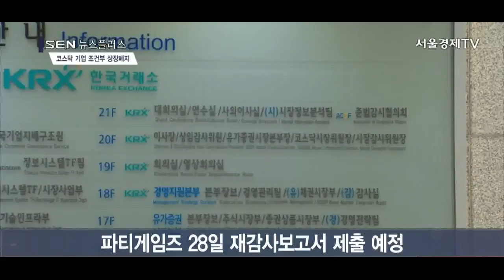[SENTV] 우성아이비 등 코스닥 기업 12개 ‘조건부 상장폐지’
우성아이비 등 코스닥 기업 12개 ‘조건부 상장폐지’
엠벤처투자·넥스지·에프티이앤이·감마누 등
재감사보고서 미제출로 조건부 상장폐지 대상 올라
파티게임즈 28일 재감사보고서 제출 예정
21일까지 재감사보고서 미제출 시 상장폐지

한국거래소가 지난 19일 2017년도 결산 감사의견 비적정 기업의 기업심사위원회 회의를 열고 12개 코스닥 상장사에 대한 조건부 상장폐지를 결정했습니다.
이번 조건부 상장폐지 대상 기업은 우성아이비·파티게임즈·엠벤처투자·넥스지·에프티이앤이·감마누·지디·트레이스·C&S자산관리·위너지스·모다·레이젠 등 12곳입니다.
이들 기업이 조건부 상장폐지 대상이 된 것은 재감사보고서를 제출하지 않았기 때문입니다.
다만 ‘파티게임즈’의 경우 외부감사인 확인서상 오는 28일 재감사보고서를 제출하겠다고 밝혔습니다.
파티게임즈 외 11개 기업은 거래소의 결정에 따라 오는 21일까지 재감사보고서를 내지 않으면 상장이 폐지됩니다./김성훈기자